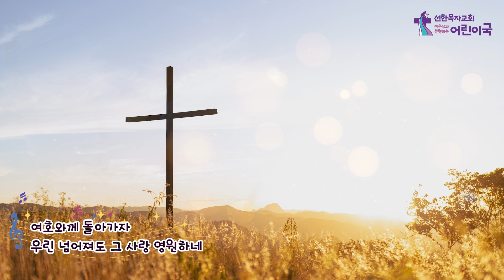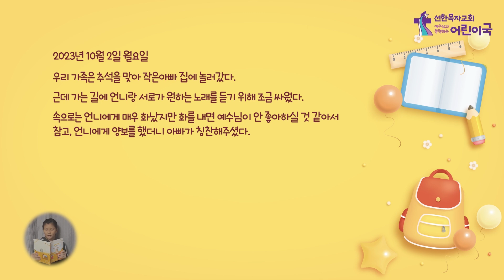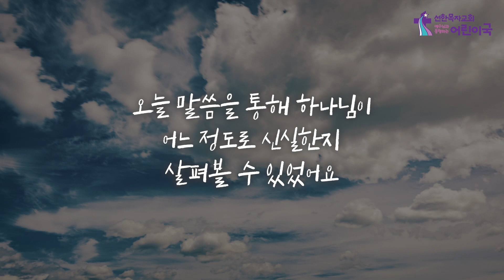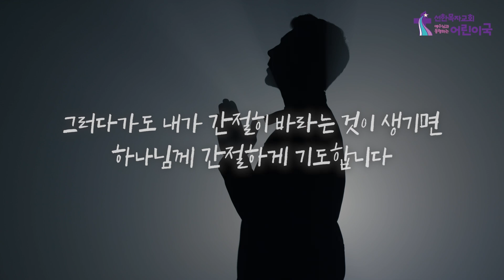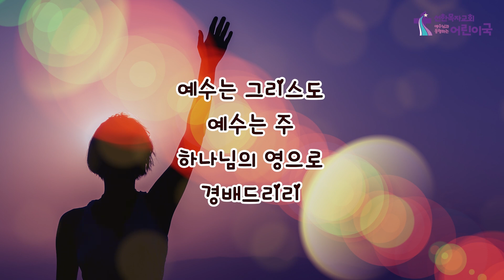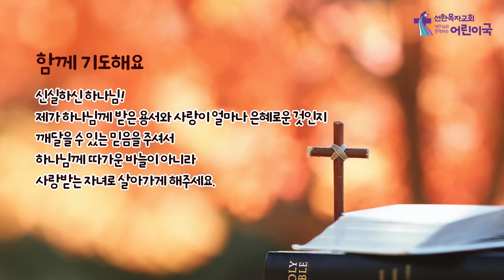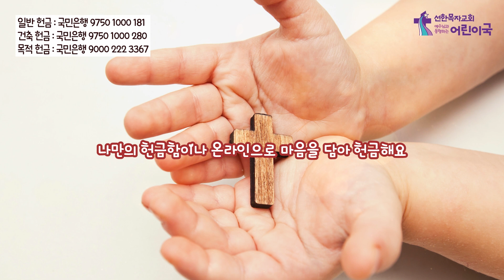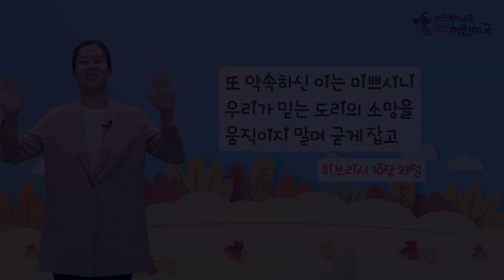어린이국 I 2023 10 08 I 가장 믿을만한 분, 신실하신 하나님 I 예레미야 29장 11-13 I 정해연 전도사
[온라인 헌금 계좌]

일반 헌금 : 국민은행 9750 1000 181
건축 헌금 : 국민은행 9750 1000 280
목적헌금 : 국민은행 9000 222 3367

- 온라인 헌금시 교적번호, 헌금 종류 첫 글자를 입력하여 주시기 바랍니다.